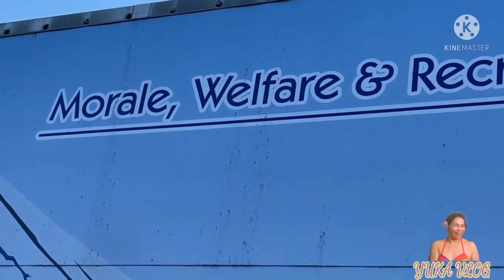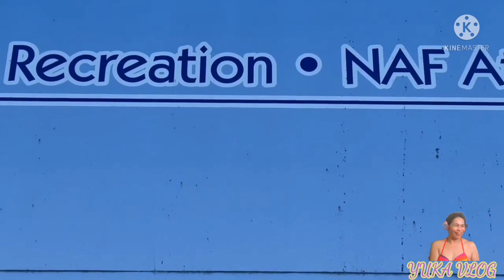Snow in the Street // NAF Atsugi Dog Park // Yuka Vlog